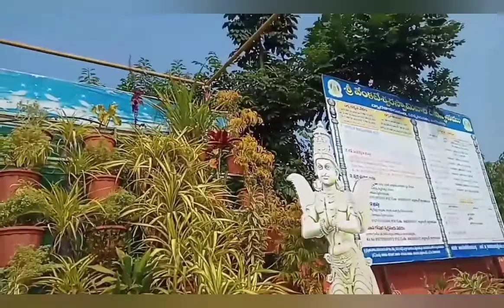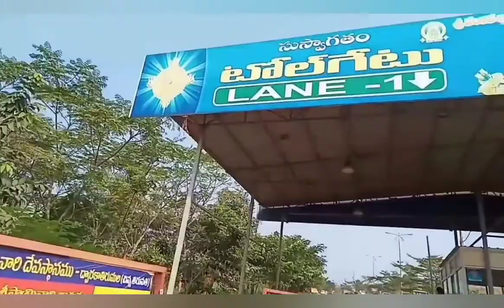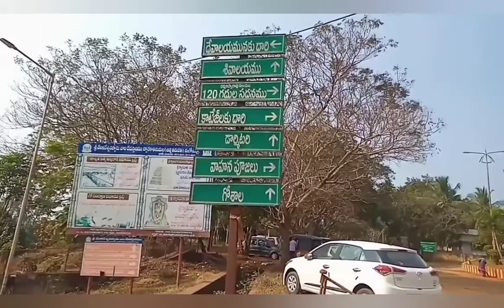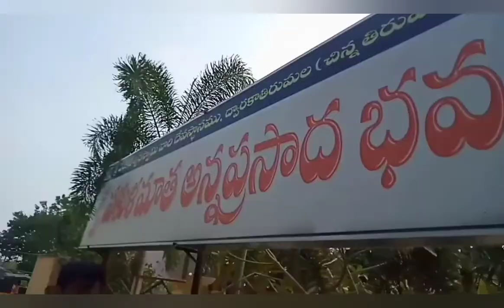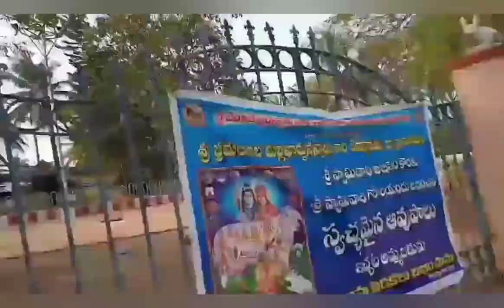ద్వారక తిరుమల //Dwaraka Thirumala after lockdown //